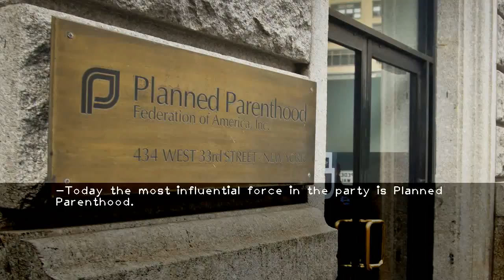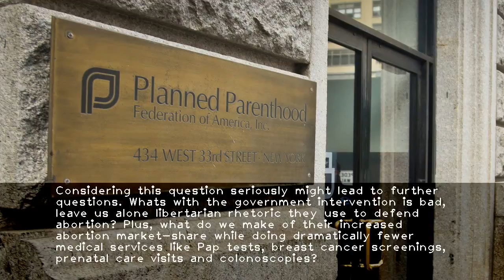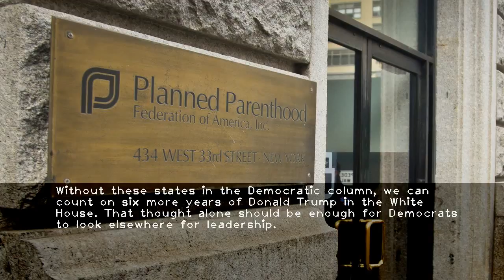Planned Parenthood vs. unions and what it says about the Democratic Party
-Today the most influential force in the party is Planned Parenthood.With $1.6 billion in net assets  it can easily afford the $40 million it spent last year on public policy and the $175 million it spent on movement building  strengthening and securing Planned Parenthood  and engaging communities.In 2016  Planned Parenthood spent $15 million on national candidates and $30 million on Hillary Clintons campaign alone.This kind of money gets results. During her 2008 campaign  Clinton said abortion should be rare. And by rare  I mean rare  she said. Eight years later  beholden to Planned Parenthood  Clinton dropped rare and stopped talking about any abortion limits.No surprise there. Planned Parenthood has been pushing  ShoutYourAbortion in an attempt to normalize it through nine months  for any reason  paid for with tax dollars. And  surprise  the 2016 Democratic platform  once moderate on abortion  now calls for the extremism of the  ShoutYourAbortion approach.Planned Parenthood plays hardball  and as a result  it now owns the Democratic Party  remaking it in its own image.Too dramatic  Consider that Planned Parenthood workers in Colorado  suffering from low wages and poor treatment  were considering forming a union in an attempt to force the cash-flush organization to honor workers.Rolling Stone called Planned Parenthoods response bizarre: holding captive audience meetings in which employees were instructed to listen to sermons against unionizing. They sent fliers home saying it would impact promotions and negatively impact the relationship you have with your health center manager.According to The Intercept  Planned Parenthoods Colorado political director is Jack Teter  previously a senior official with the anti-union group Democrats for Education Reform. A week after a candidate for Colorado House District 9  Emily Sirota  advocated for worker unionization  Planned Parenthood endorsed her primary opponent  despite Sirotas firm support of abortion rights.When workers voted to form a union anyway  Planned Parenthood turned to the Trump administrations labor board. In the first round  Trumps two appointees found in favor of Planned Parenthood (an Obama appointee was the only dissenting vote)  and the workers now find themselves at the mercy of the full five-member panel  three of which are Trump appointees.This is not a one-off. Rewire recently exposed Planned Parenthoods history of intimidating labor unions. How can an anti-labor organization have so much power with Democrats Considering this question seriously might lead to further questions. Whats with the government intervention is bad  leave us alone libertarian rhetoric they use to defend abortion  Plus  what do we make of their increased abortion market-share while doing dramatically fewer medical services like Pap tests  breast cancer screenings  prenatal care visits and colonoscopies And do we really think the current Democratic Party will win back middle-class workers in Wisconsin  Minnesota  Michigan  Ohio and Pennsylvania  Averse to both  ShoutYourAbortion extremism and maltreatment of labor  voters in these states will continue to push away from a Planned Parenthood-led party.Without these states in the Democratic column  we can count on six more years of Donald Trump in the White House. That thought alone should be enough for Democrats to look elsewhere for leadership.Camosy is a board member of Democrats for Life of America and author of Beyond the Abortion Wars.